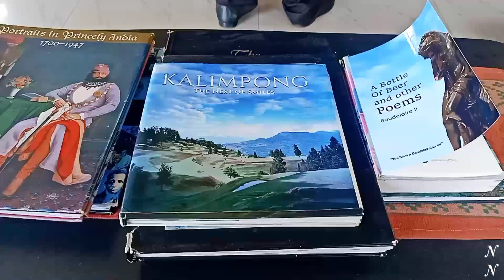Kalimpong - Yahan Dhoop Kya, Kya Sawan, Bharein Bhi Barasti Hai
The attraction of the mighty Himalayas, pristine beauty of the Dooars, dense virgin flora, enchanting valleys and meadows and of course the perennial shinning but chilling weather together have placed Kalimpong district in the map of the most important tourist destinations in the Eastern Himalayas. Kalimpong is home to the most diverse varieties of orchid, cactus and ornamental plants.

To capture my previous episodes, check the following link in which you get all the  links of my previous vlogs :
Trip to Deoghar

My Umaid Bhawan Palace Stay Series:-